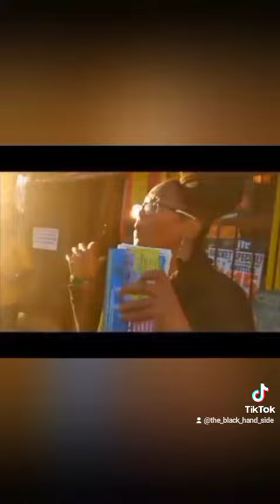let's revisit this shall we...